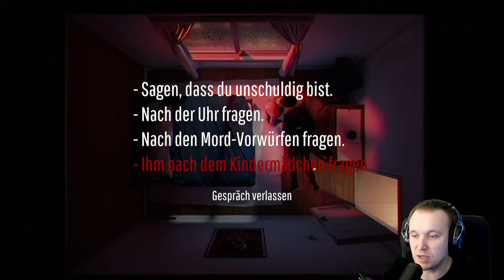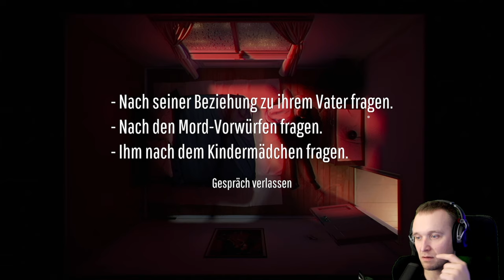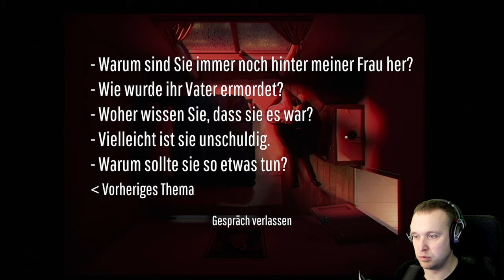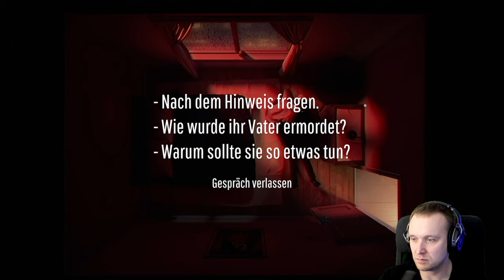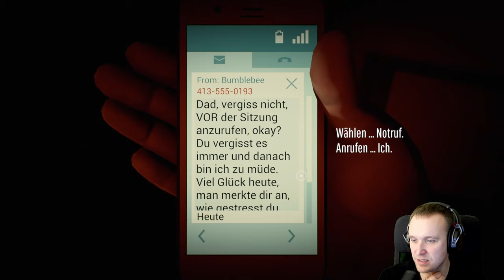12 Minutes 🕛#6 - Was will er?